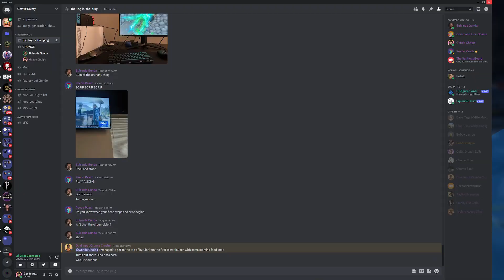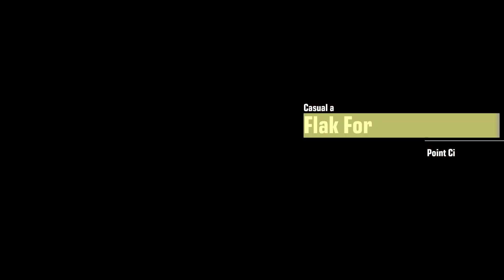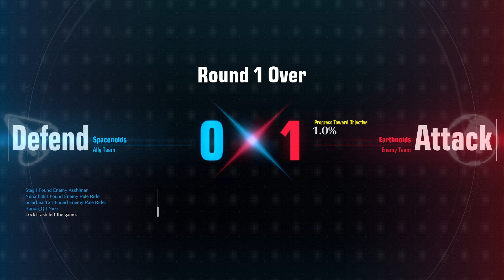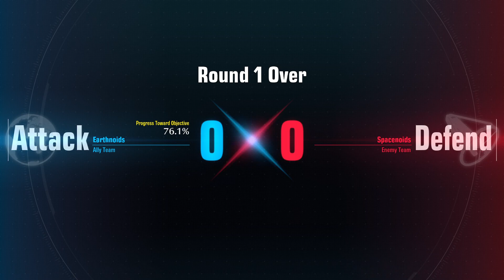Gundam Evolution days 5/14/23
One of the better matches I've had as Dynames -- Watch live